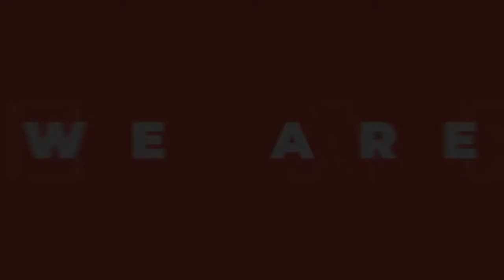Nilambur's Largest Furniture Showroom | Mark Furniture World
Mark Furniture World launching near you!